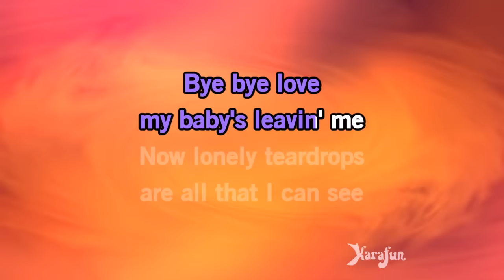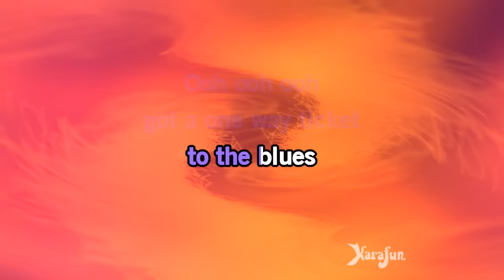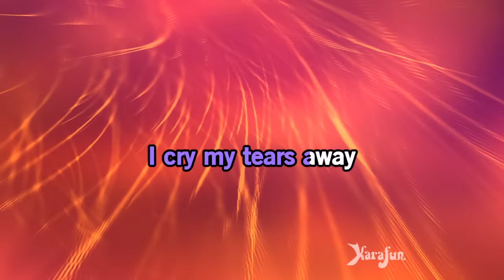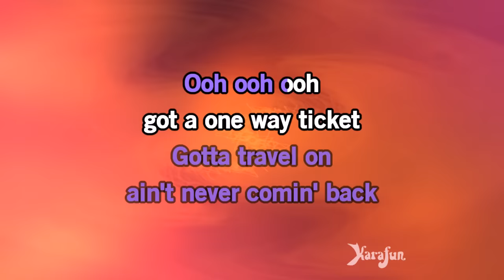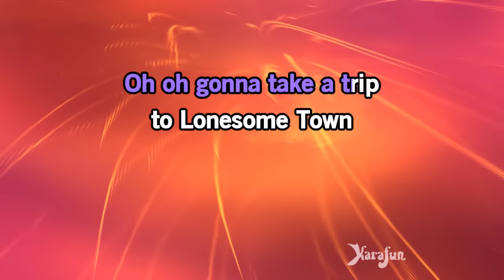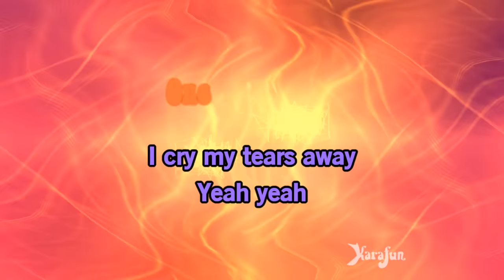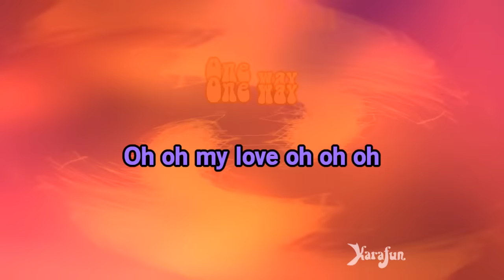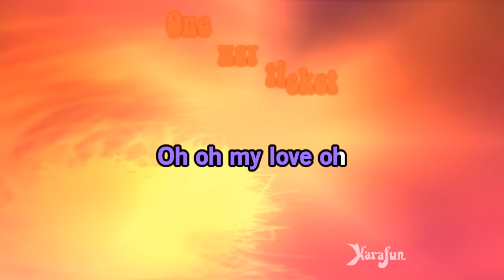One Way Ticket - Eruption | Karaoke Version | KaraFun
ℹ️ This version contains a low volume vocal guide to help you learn the song. The karaoke version without the vocal guide is available This recording is a cover of One Way Ticket as made famous by Eruption. This version is not the original version, and is not performed by Eruption. This instrumental/playback version contains a vocal guide, the lyrics and backing vocals.